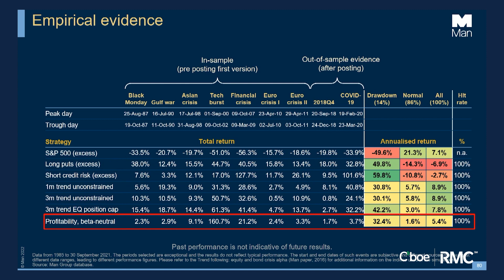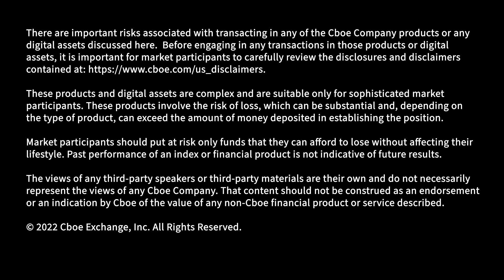Is Quality a Convex Strategy - Peter van Dooijeweert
Peter van Dooijeweert, Managing Director, Head of Multi Asset Portfolios, Man Group discusses quality strategy as a defensive factor, hedging strategies and more.